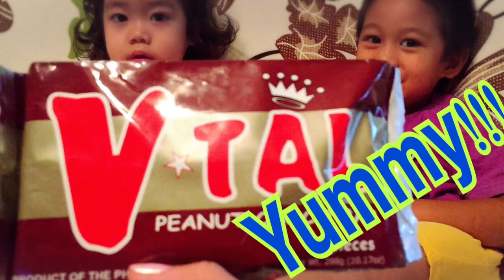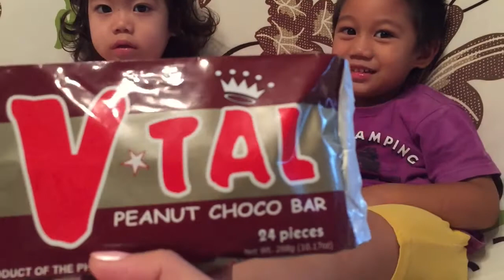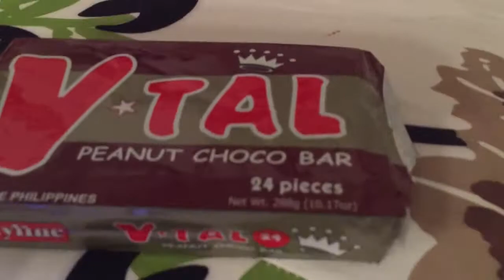CEDRICK WON @ THE JAPANASE TV GAME WHILE EATING V-TAL PEANUT CHOCO BAR